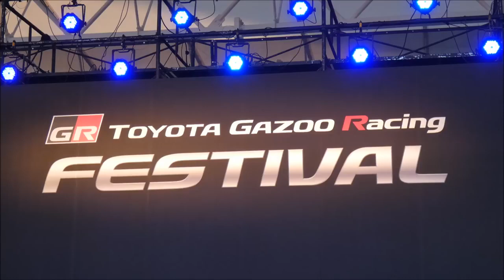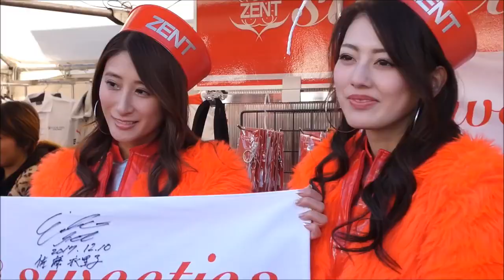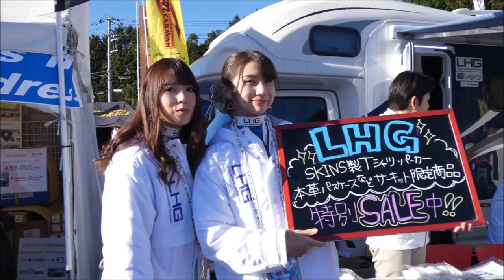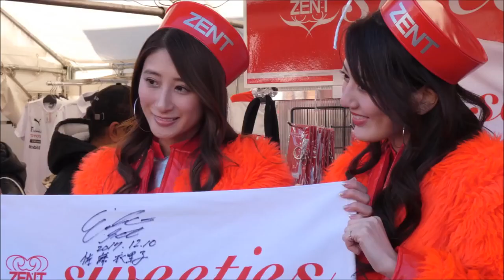【TGRF2017】寒くても鳥肌立てて頑張るレースクイーンさん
TOYOTA GAZOO Racing FESTIVAL 2017（TGRF2017）富士スピードウェイ